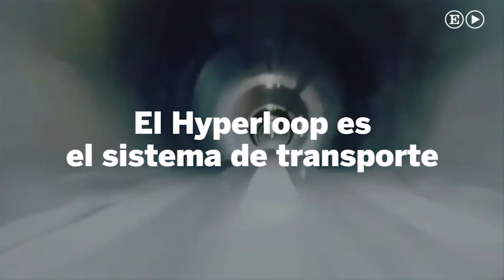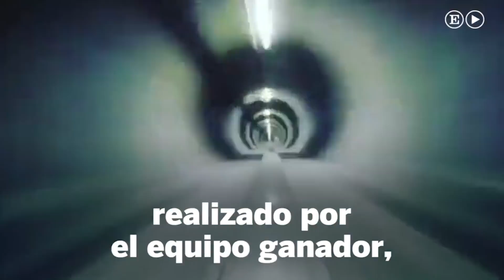Hyperloop: A 324 km/h por un tubo| Materia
El equipo ganador de la competición de Hyperloop organizada por Elon Musk y SpaceX es un grupo de estudiantes alemanes cuyo dispositivo ha alcanzado una velocidad de 324 kilómetros por hora.